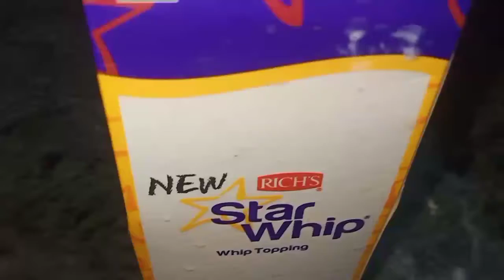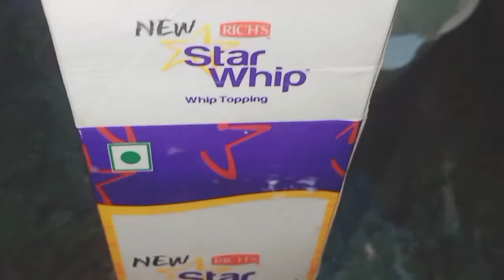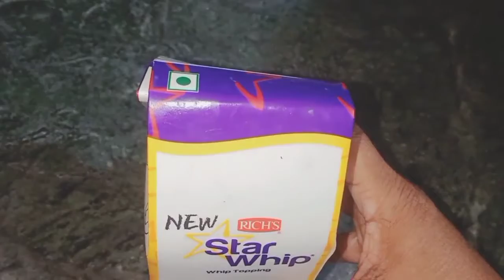how to store whipped cream in various type